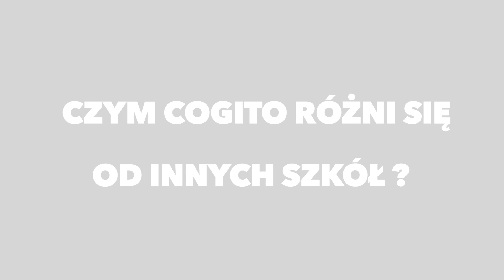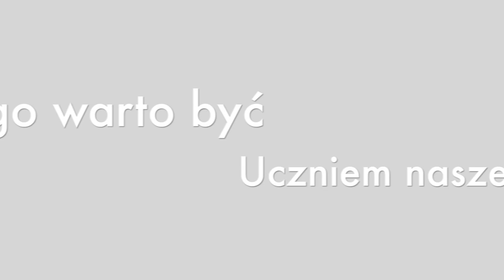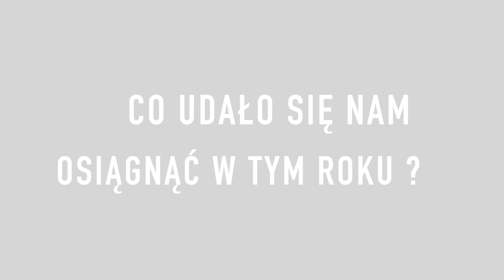Co mówią uczniowe o liceum Cogito w Żywcu?